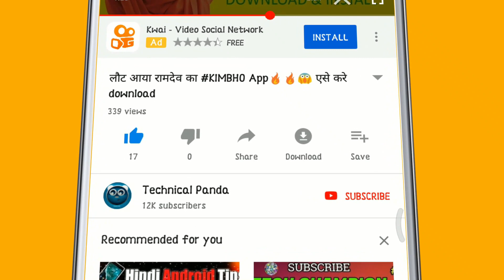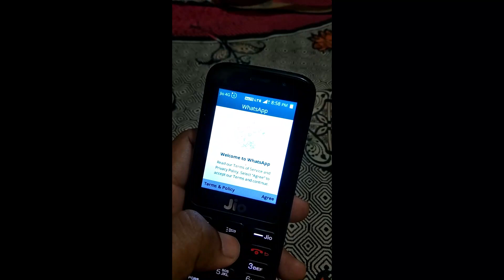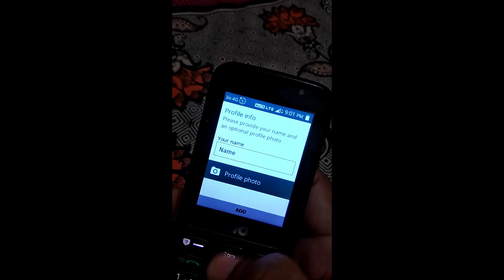jiophone jio phone me whatsapp kaise install kare 2018😱🍋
dosto aaj ke is video me aap ko batauga ke kaise jio phon me whatsapp download kar ke install kar sakte ho aap.
jio phone me whatsapp install kyo nahi ho raha.

-Agar apko ye video achi lagi to like zaroor karna video ko

22170/